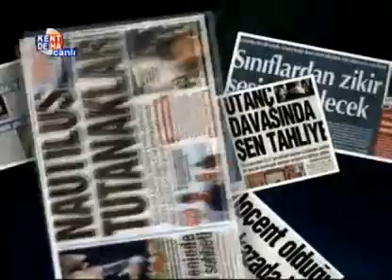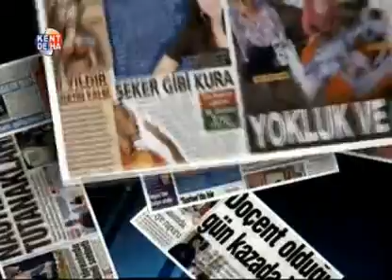1. Bölüm - 25.03.2014 SAAT 09:50 DEHA TV "YAZIYOR YAZIYOR" PROGRAMI CANLI YAYIN TEKRARI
DEHA TV'DE SEVİL BAĞ ve METİN ELTAŞ'IN HAZIRLAYIP SUNDUĞU "YAZIYOR YAZIYOR" PROGRAMI

MERKEZEFENDİ BELEDİYESİ BAŞKAN ADAYI ARİF BALKANAY